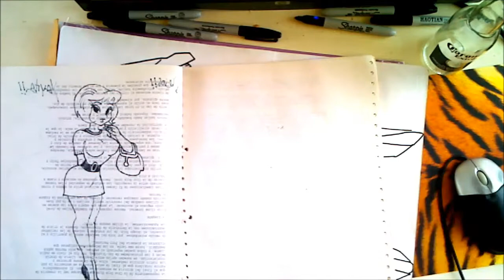Condorito How to draw WAY!! NARIZ FRIA XDB